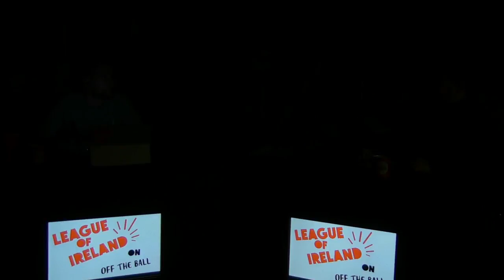League of Ireland | Stephen O'Donnell, Gavan Holahan and Martin O'Neill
Jamie Moore presents our League of Ireland podcast which includes interviews with Dundalk's Stephen O'Donnell and Waterford's Gavan Holohan and chats with Martin O'Neill, Stephen Bradley, Colin Bell and Shelbourne's Shane Dawson